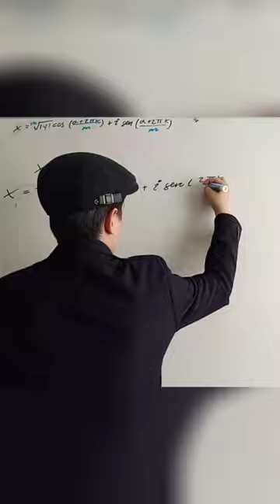Corrigiendo a @julioprofe y @matematicaconjuan en 1 video (no hate)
Juan o Julio, si tienen una opinión, comenten :D